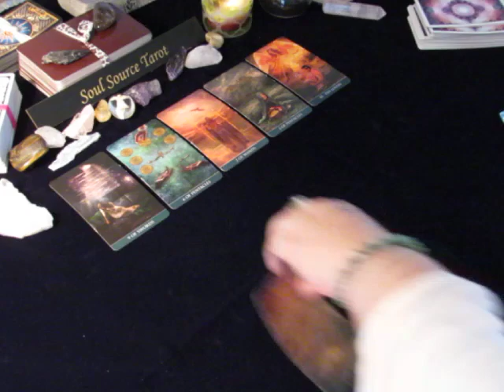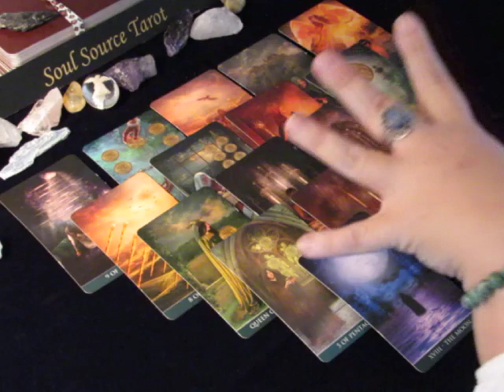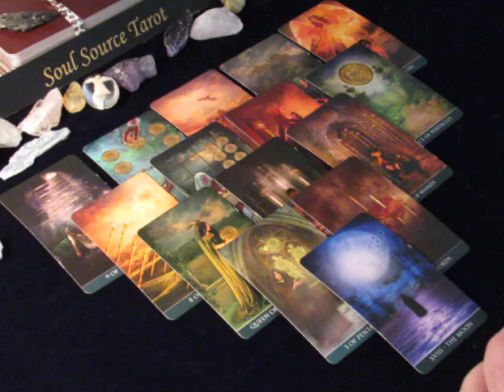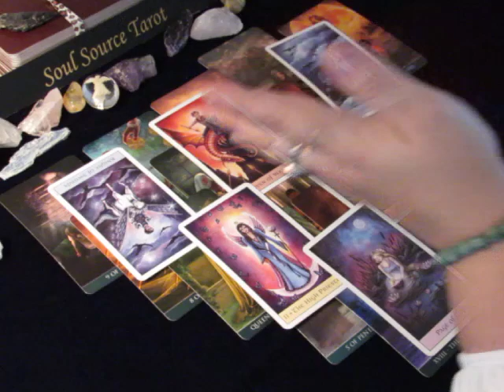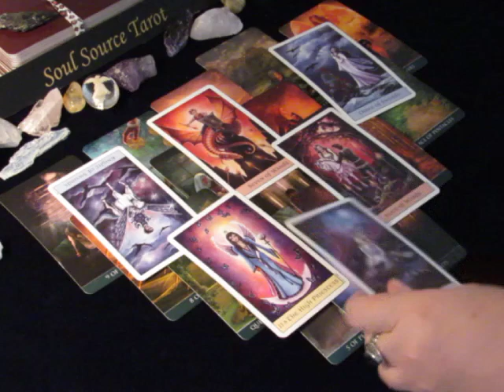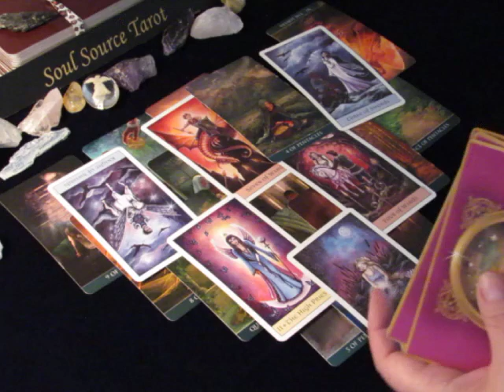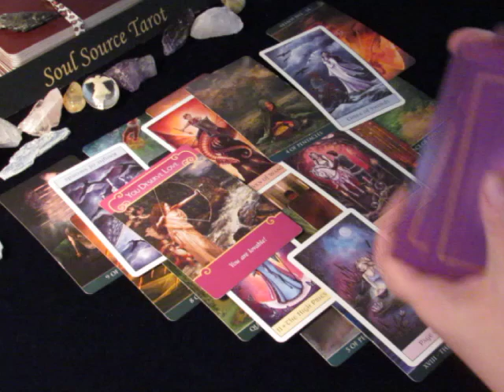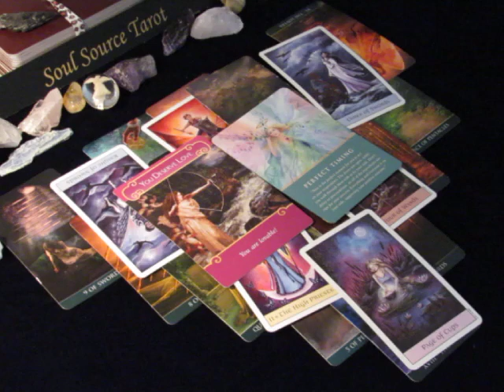~Libra~Don't Delay or Procrastinate~November 20 to 26, 2017 Weekly Love Tarot Reading